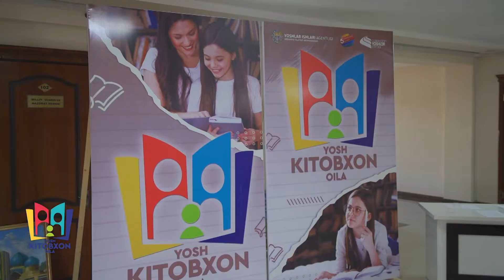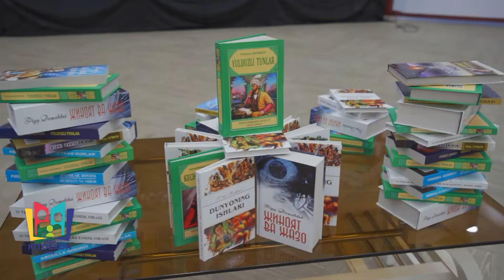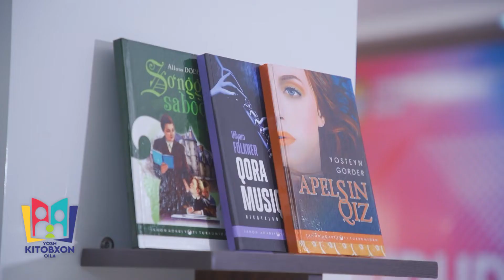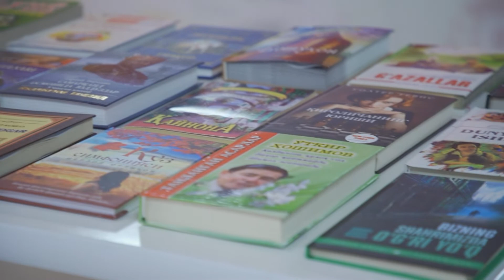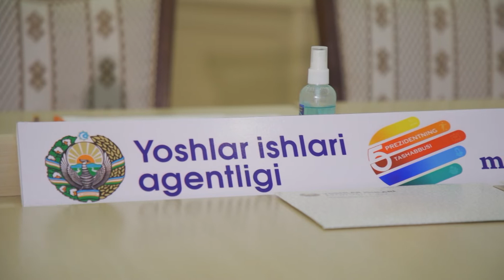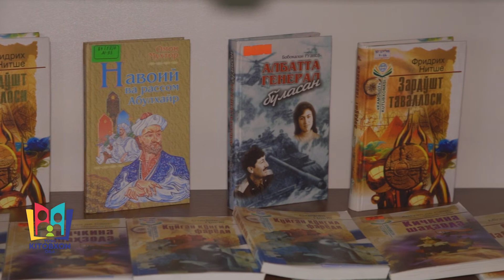“Yosh kitobxon oila” tanlovining Sirdaryo viloyati bosqichi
Sirdaryo viloyati Yoshlar markazi binosida “Yosh kitobxon oila” tanlovining tuman(shahar) bosqichida g‘olib bo‘lgan yosh oilalar, tanlovning hududiy bosqichida o‘z kuchlarini sinovdan o‘tkazildilar.

“Yosh kitobxon oila” tanlovining Sirdaryo viloyati bosqichi g’oliblari:

🥇 1-o’rin Asatullayevlar oilasi - 76.6 ball
🥈 2-o'rin Matismanovlar oilasi - 25 ball
🥉 3-o'rin Naimovlar oilasi - 24.3 ball